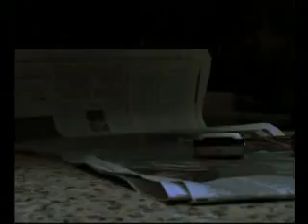Co-incidence Part 1 (A short film by Niraj Kumar Mishra)